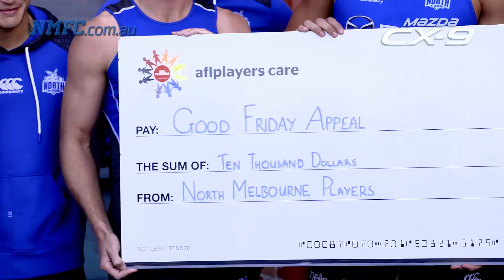April 12, 2017 - Jamie Macmillan media conference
Jamie Macmillan fronts the media at Arden Street after the playing group announced their donation of $10,000 to the Good Friday Appeal.